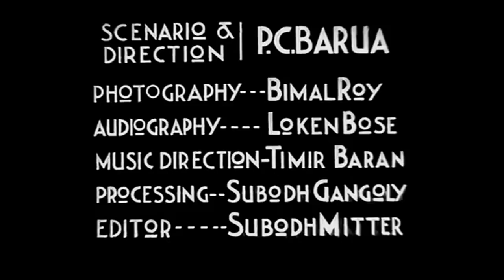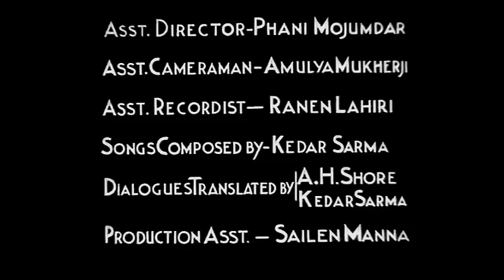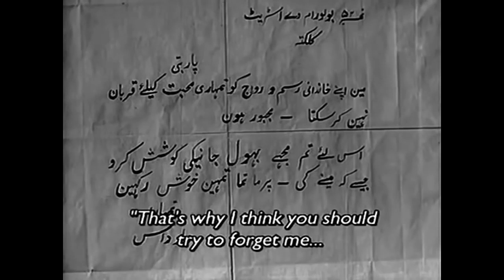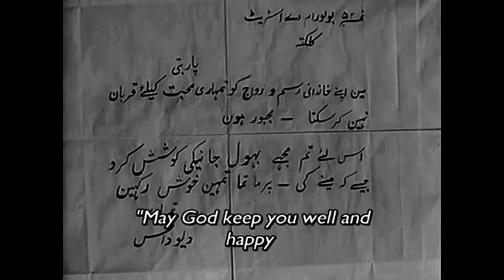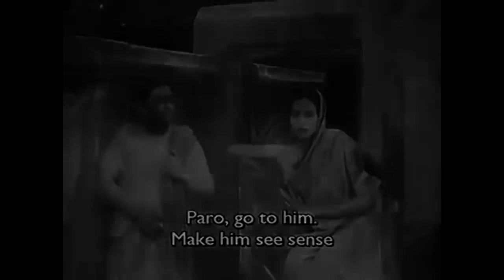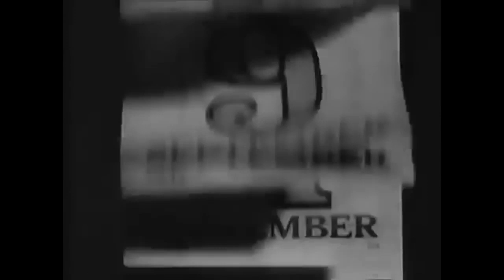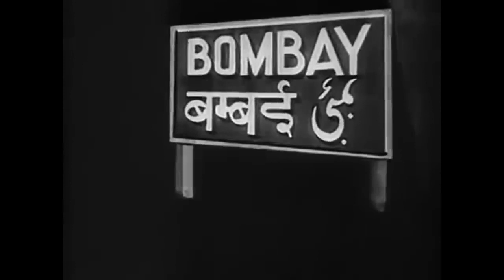Devdas I Superhit Bollywood Movie I Indian Cinema I Hindi Movie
Story Based On Sharat Chandra Chattopadhyay Novel.
Devdas falls in love with Parvati, with whom he has played since childhood and who is the daughter of a poor neighbouring family. Devdas goes away to Calcutta for University studies. Meanwhile, Parvati's father arranges her marriage to a much older man. Though she loves Devdas, she obeys her father to suffer in silence like a dutiful Indian wife of those times. Devdas as a result takes to drinking. Chandramukhi (Rajkumari), a dancing girl or "prostitute" he has befriended in Calcutta, falls for him and gives up her profession to try to save him. Parvati, hearing of his decline, comes to see him to steer him away from a life of drinking. Devdas sends her back, saying in his hour of final need he will come to her. She returns to her life of duty. Realising his end is near, Devdas decides to keep his promise and meet Parvati. He journeys all night, reaches her house and is found dead outside the high walls of her house. Inside Parvati hears that Devdas is dead.

Starring: K. L. Saigal, Jamuna Barua, Rajkumari
Release date: 1936 (India)
Director: Pramathesh Barua
Story by: Chattopadhyay Sharadchandra
Adapted from: Devdas
Music director: Kidar Sharma, Pankaj Mullick, Raichand Boral, Timir Baran